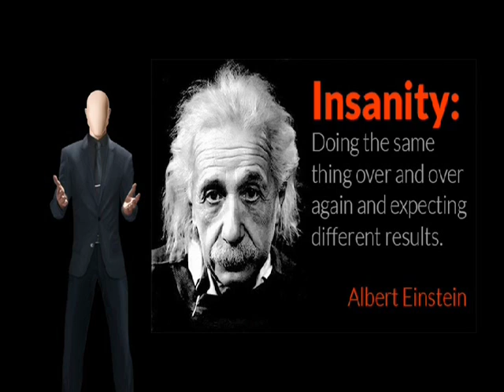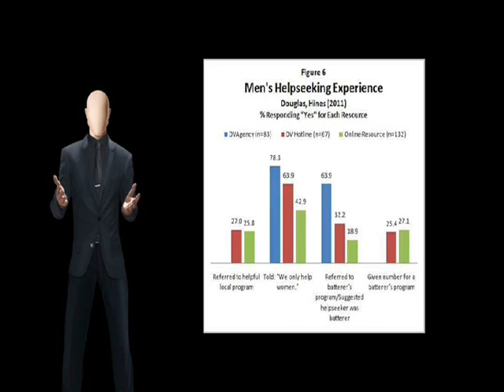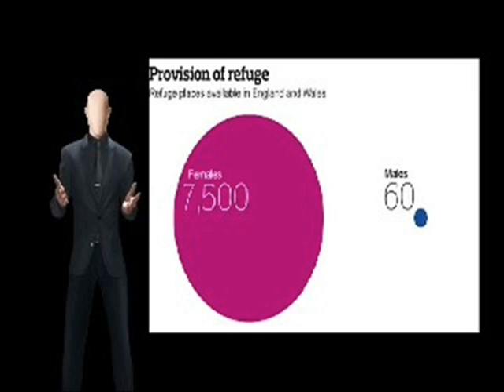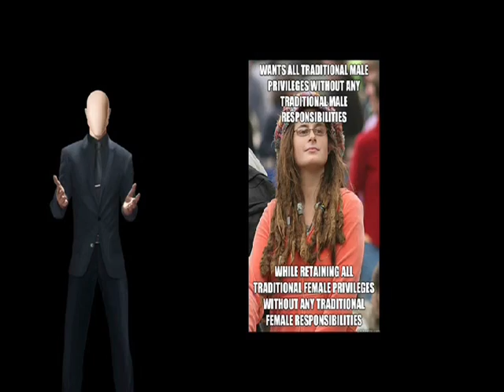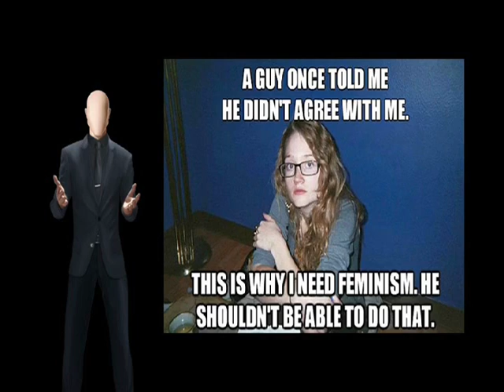Undoomed Wants to Help Men Less than the Feminist He Is Insulting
In December of 2015, a teenage girl made a video about feminism that addressed the problems men face. Her video seemed genuine and she seemed like she actually wanted to help. On December 31, an anti-feminist by the name of Undoomed took her video and made fun of it, without even addressing her points. Now, six months later, I have decided to call Undoomed out on his bullshit.

Drinking game for this video: Take a shot everytime he complete ignores the point she is trying to make and decides to fling insults at her instead.